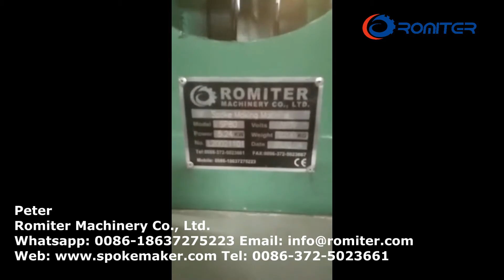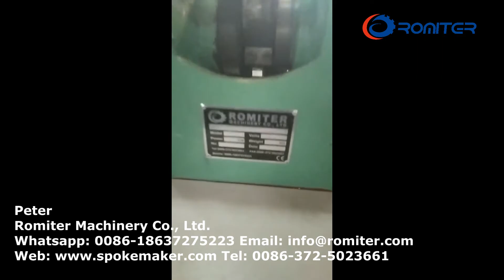آلة تصنيع الدراجات الأوتوماتيكية لعملاء باكستان